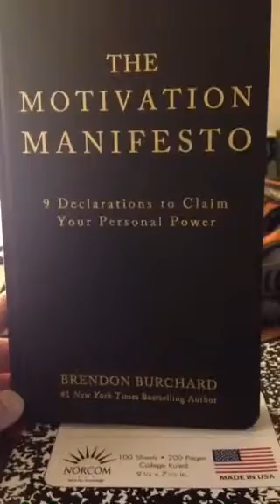Periscope Motivation Episode 1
Nick Ortego demonstrates an exercise. It is strongly recommended that you consult with your physician before beginning any exercise program.  You should be in good physical condition and be able to participate in the exercise. Nick Ortego is not a licensed medical care provider and represents that it has no expertise in diagnosing, examining, or treating medical conditions of any kind, or in determining the effect of any specific exercise on a medical condition. You should understand that when participating in any exercise or exercise program, there is the possibility of physical injury. If you engage in this exercise or exercise program, you agree that you do so at your own risk, are voluntarily participating in these activities, assume all risk of injury to yourself, and agree to release and discharge Nick Ortego from any and all claims or causes of action, known or unknown, arising out of Nick Ortego's negligence.
About Nick: He is a health coach specializing in biohacking for runners, owner of N 2 Action, a wellness studio in Baton Rouge, Louisiana offering personal training, yoga, health coaching and fascial stretch therapy. He uses his background as a personal trainer, yoga teacher, and fascial stretch therapist to help each student live the most amazing life possible.